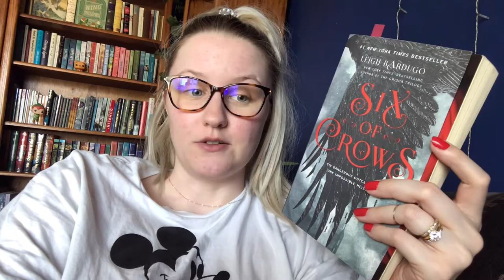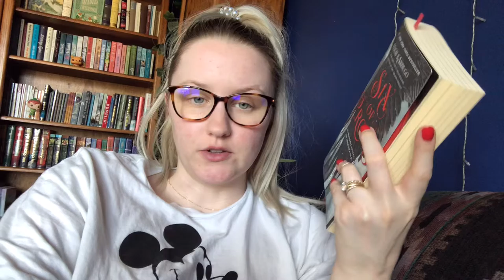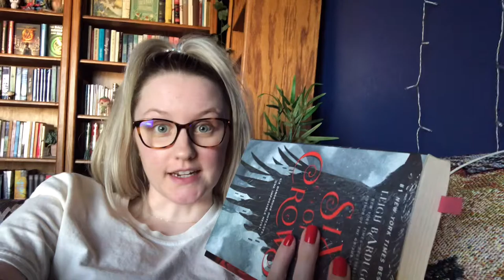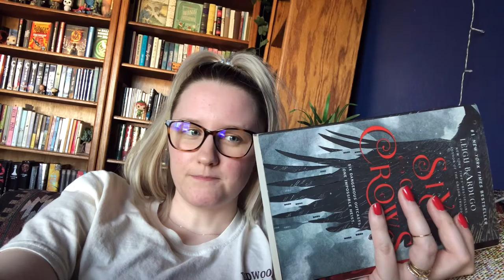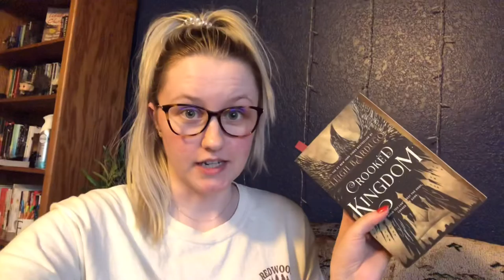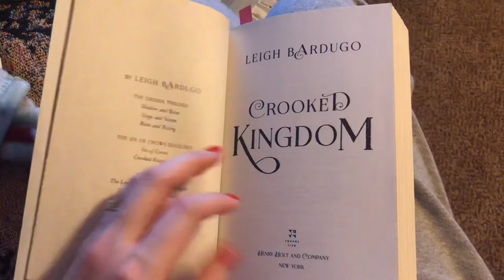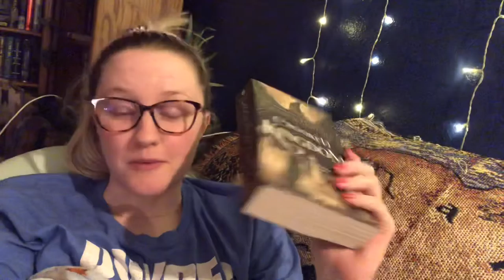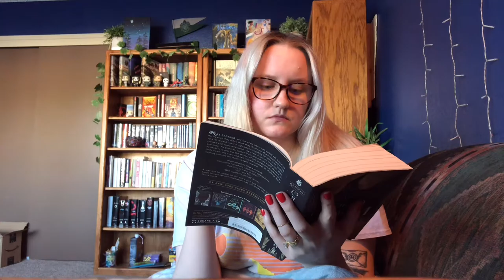six of crows & crooked kingdom | reading vlog ✨ [CC]